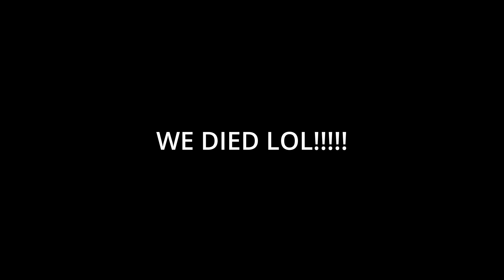No way THIS game is THIS FUN!! [First Class Trouble]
In this video, we're playing First Class Trouble on PS5 with friends. This game is so fun and I am not making this up. Eliminating and trolling your innocent friends is so funny. I highly recommend that have 6 friends to play with. If no, you will get bullied by randoms LOL. I hope you guys enjoy watching this video as much as I enjoyed playing and editing it. Thanks!

Every view means a lot to me! I enjoy making content and gaming. Every time one of you click on my videos, it bring me joy knowing that you are enjoying it with me. So keep on supporting me and we will continue to grow together.

Outro Music done by: StopDirty and IJE Beats!
Make sure you support them and thank you!